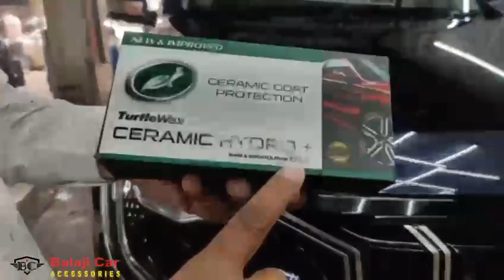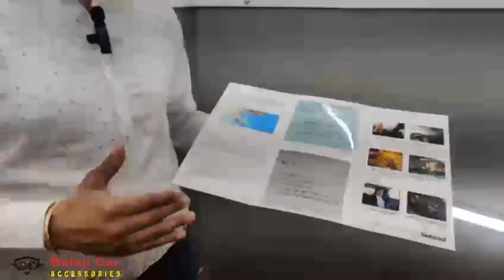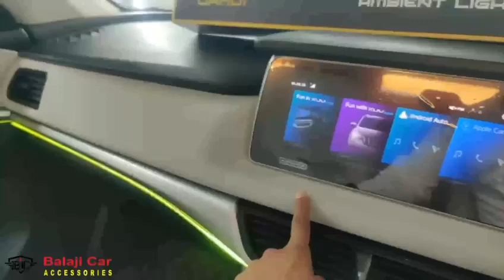XUV 700 MODIFIED IN PUNE WITH HI GLOSSI TREATMENT 🔥🔥🔥🔥🔥🔥☎️☎️9881365273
XUV 700 🔥🔥🔥🔥🔥

1.Autoform seat cover
2.. FLOOR LAMENAS WITH LAMENETD
3..7D WITH QULE MAT
4..DOOR VISOR CHROME LINE
5..WINDO CHROOM
6..SIDE MOLD WITH CHROME
7..SIDE FOOT REST
8..SUN PROTE SIDE AND FRONT GLASS FILM
9.. CERAMIC HIDRO + COTTING
10..DOOR DAMPING
11... AMBIENCE LIGHT CARDI K-3..14 IN ONE
12.. LATHER PANL WARP